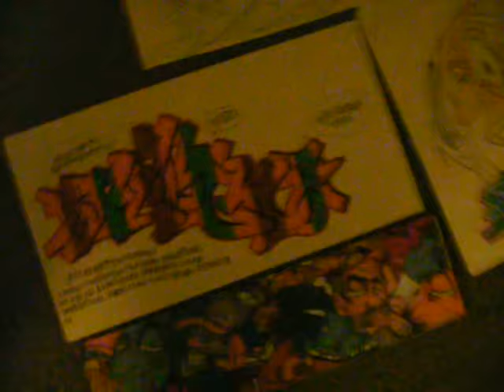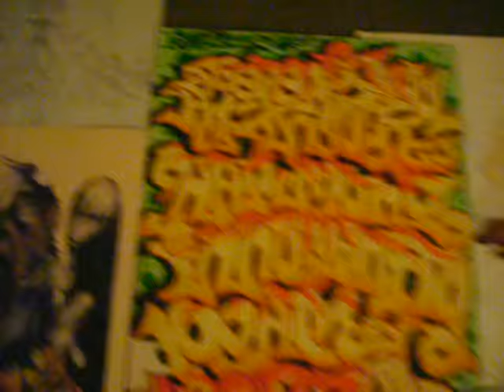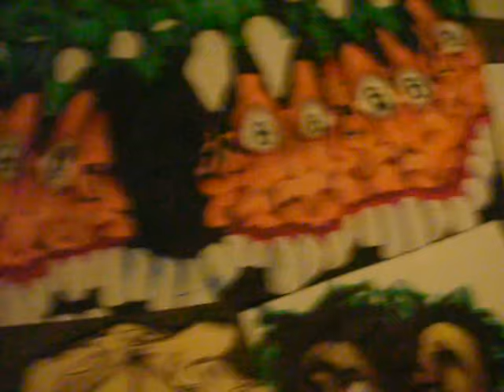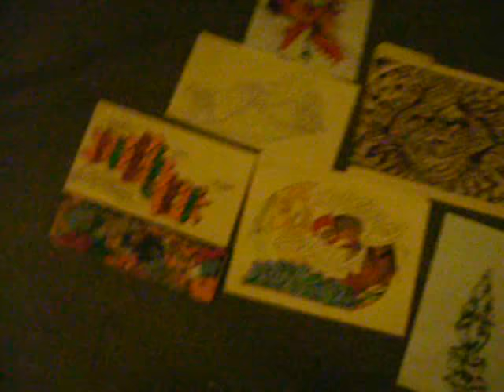lets go back to some oldschool 1999 graffiti sketches RICO ONE back in the day graffiti art drawing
if you are intrested in my art

thanks